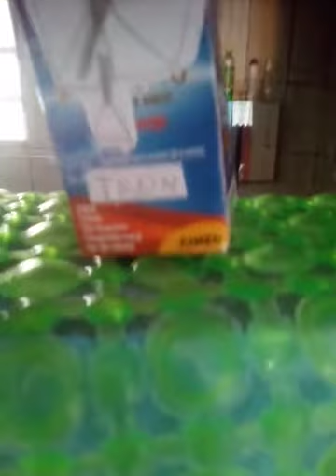os ventiladores vídeo 25